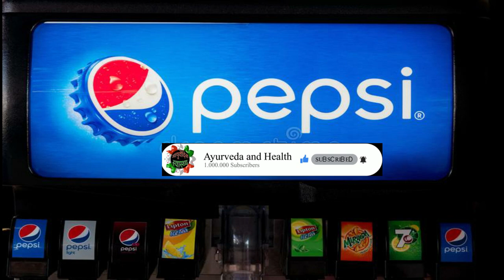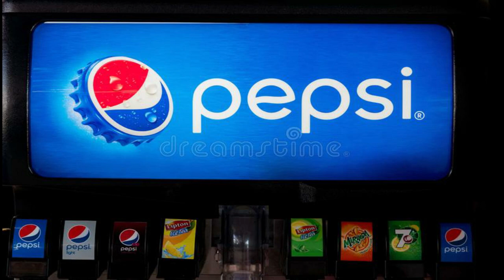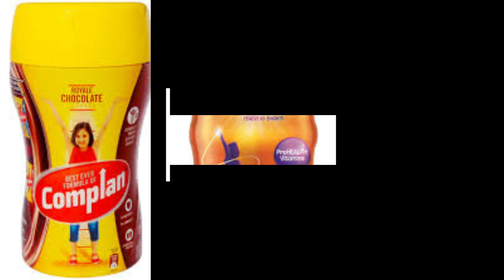Top 10 healthy Tips for Every Day I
Video highlights :-

Which is the best health app?,
How can I get healthy in 30 days?,
What are the top 10 healthiest foods?,
What fruit is most healthy?,
What's the healthiest drink in the world?,
What is the healthiest morning drink?,
What is best to drink first thing in the morning?,
What is the healthiest food on earth?,
What food should I eat everyday?,